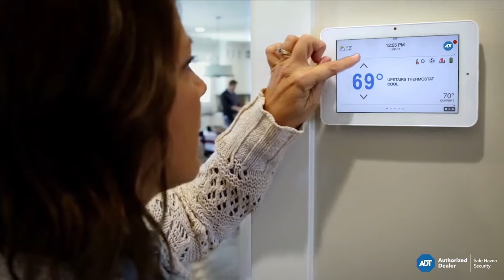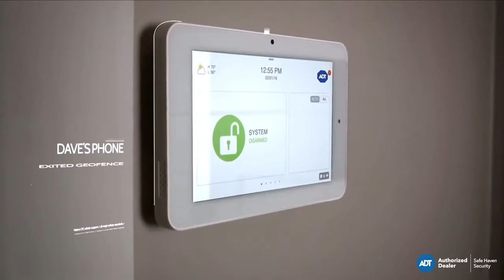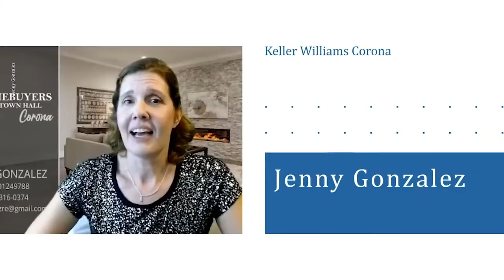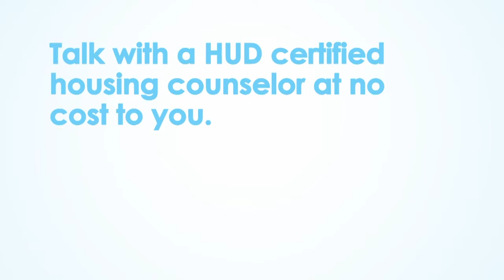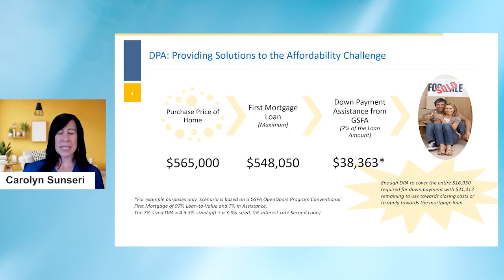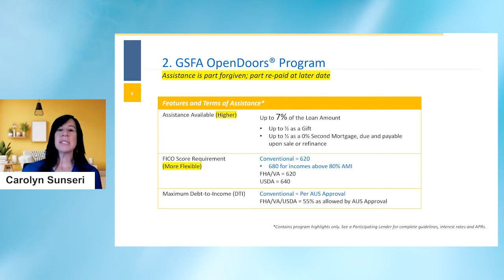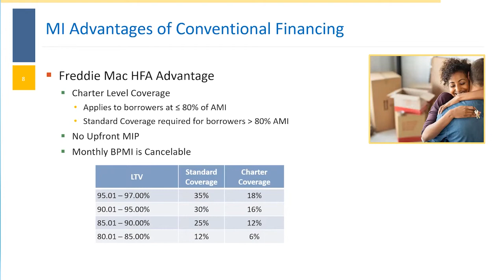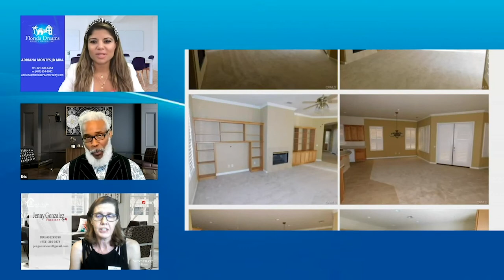Jenny Gonzalez Real Estate interviews Corona Mayor Wes Speake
In this episode @jennygrealestate  agent with Keller Williams, license #01249788 is interviewing the Mayor of Corona Wes Speake. An update on new Housing Issues and what the City of Corona is doing to help with jobs and infrastructure.

Corona California Residents tune into Home Buyer Town Hall Corona with Host Jenny Gonzalez on the latest real estate news and information. Jenny interviews local authorities and shares local businesses.